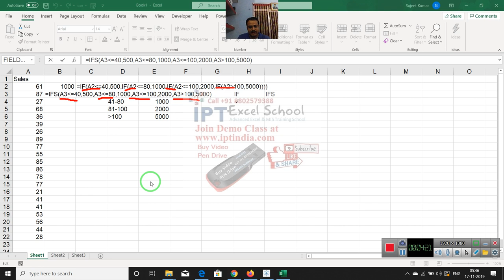IF vs IFS Excel 2019 - Learn Advanced Excel in Hindi Call +91 8802579388